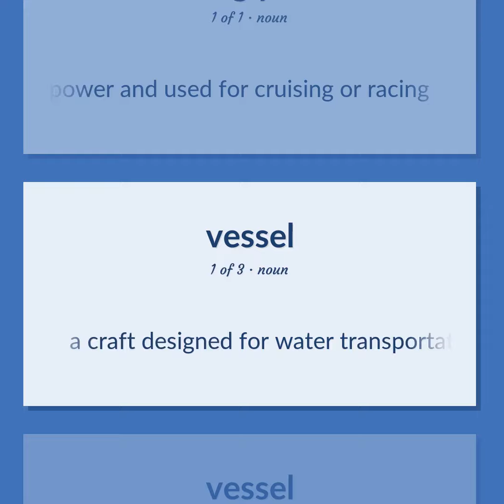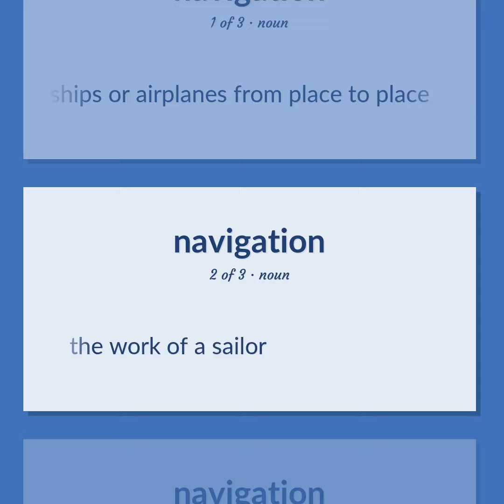Yacht - 18 English Vocabulary Flashcards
YACHT meaning. Following our free educational materials, you learn English in a great way with ease and efficiency.